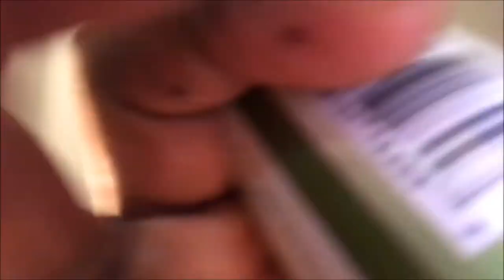😅😆REACTING HODGETWINS - KEITH ANGRIEST MOMENTS PART 4 (Remastered)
The song that I used in the background is by NCS
 go show him huge positiveness, here's a link to the song...